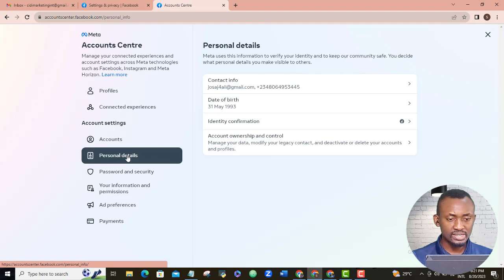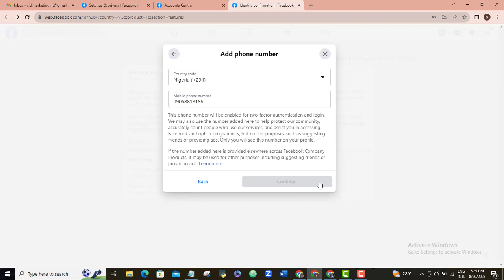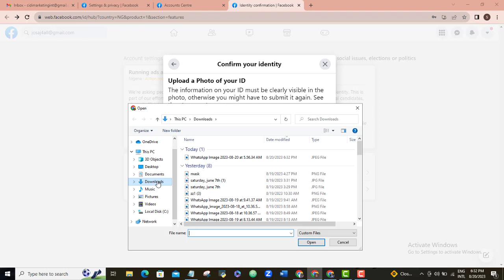Facebook Identity Confirmation | How To Submit ID On Facebook | How To Confirm Identity On Facebook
This is the easiest Facebook identity confirmation Tutorial on YouTube!

Facebook Identity confirmation is one of the most overlooked aspects of setting up a proper Facebook ad account interestingly, If you have ever had your Facebook ad account banned, disabled or restricted before, and you seem not to know the reason why, especially if you are not yet too used to Facebook ads, then chances exist that it could just be because you have not done the Facebook identity confirmation which is very easy to do.

Get My Ubersuggest Website Traffic Generation Course(Beginner To Expert For Website And Blog Owners)

Check Out My Best Facebook Ad Course For Local Business Owner

Check Out This Best Selling SEO For Local Business For over 100% Increase In Sales Of your Business

So my advice is always that if you have not yet run any ad or have been running ads but have not confirmed your identity yet, you should do so like right now. A stitch in time sometimes saves nine.

To carry out your Facebook identity confirmation,

Login to your normal Facebook account

Navigate to your profile Icon, select and click Settings and Privacy

Settings
Just come here and click OK

Come here and click "SEE MORE IN ACCOUNT SETTINGS"...I will open mine in a new tab
Personal detail
Identity confirmation

Ok, come here and click GET STARTED

Ok, so, 3 reasons will be presented to you to pick from, I will go with the first one
I will select my country of residence
Get started
Are you sure you want to confirm your identity? Yes and Continue
So, the two things we will be doing next is to turn on 2FA and submit a personal ID, so I will click Next
So I will just follow the simple steps to add my phone number for my 2FA

Select a security method, I will select text message
Continue

I will add the phone number I prefer to use and Continue

A 6number code has been sent to the number, so I will input the code here and Continue

Cool, my 2FA is successful, so the next thing here is to add my means of Identification\

Next
I will go ahead and upload my ID

Finish

This submission will be reviewed and once successful, then I have my Facebook account identity confirmed.

So this is how to carry out Facebook identity confirmation. If you had any issues with this process, let me know about it in the comment section. I also have other Facebook ad tips that I strongly recommend that you should look at, some of them are displayed on your screen.